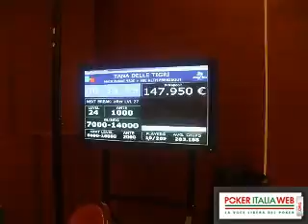Tana delle tigri 2010 Final day: Si parte!